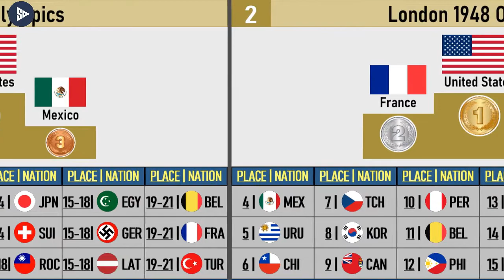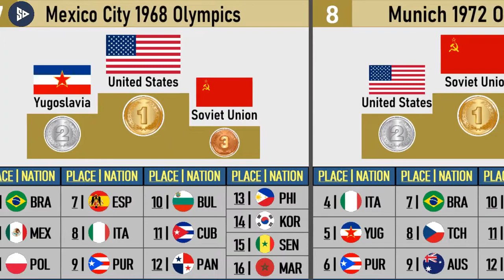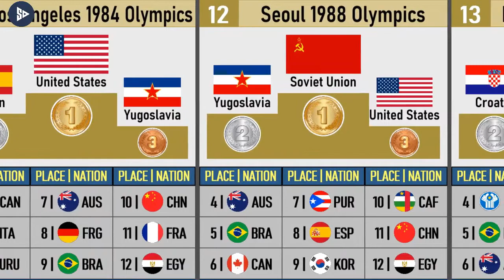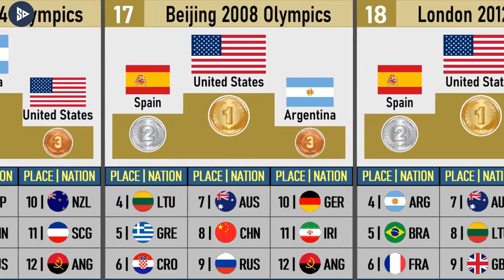Olympic Basketball Champions & Rankings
Basketball at the Summer Olympics

Basketball at the Summer Olympics has been a sport for men consistently since 1936. Prior to its inclusion as a medal sport, basketball was held as a demonstration event in 1904. Women's basketball made its debut in the Summer Olympics in 1976. FIBA organizes both the men's and women's FIBA World Olympic Qualifying Tournaments and the Summer Olympics basketball tournaments, which are sanctioned by the IOC.

The United States is by far the most successful country in Olympic basketball, with United States men's teams having won 16 of 19 tournaments in which they participated, including seven consecutive titles from 1936 through 1968. United States women's teams have won 8 titles out of the 10 tournaments in which they competed, including seven in a row from 1996 to 2020. Besides the United States, Argentina is the only nation still in existence who has won either the men's or women's tournament. The Soviet Union, Yugoslavia and the Unified Team are the countries no longer in existence who have won the tournament. The United States are the defending champions in both men's and women's tournaments.

On 9 June 2017, the Executive Board of the International Olympic Committee announced that 3x3 basketball would become an official Olympic sport as of the 2020 Summer Olympics in Tokyo, Japan, for both men and women.

Olympic Basketball Champions and Rankings from Berlin 1936 to Tokyo 2020 Olympics

SPORTS DATA